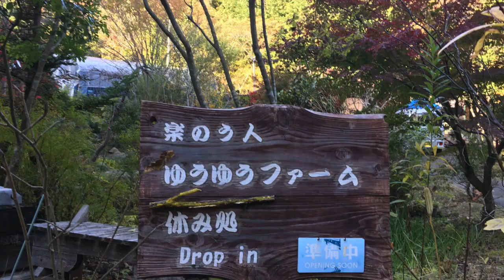フェイジョア ゆうゆうファーム 2016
南国が原産のフェイジョアは、今は主にニュージーランドが生産地となっており、日本ではまだまだ珍しいフルーツです。約30年前にキウイフルーツと一緒に入って来ましたが、栽培のしやすさなどからキウイフルーツに負け、食用としての栽培はほとんどされて来ませんでした。現在、日本でフェイジョアを大規模農場として初めて生産しているのが福島県いわき市にあるゆうゆうファームさんです。
タッチピックという下からポンポンと叩く収穫方法で、10月の下旬から11月いっぱいが収穫時期のこのフェイジョアを生で食べられるのもこの時期だけです。他はジャムやお菓子等に加工され現在はいわき市の特産品としても販売されています。気になる方は是非お試しください。